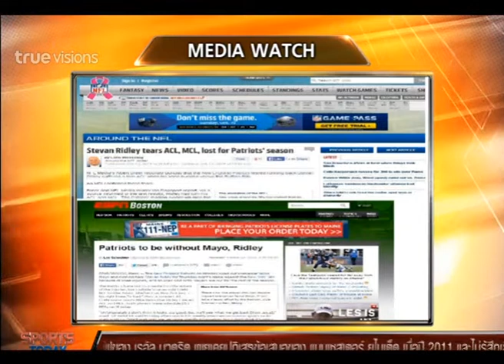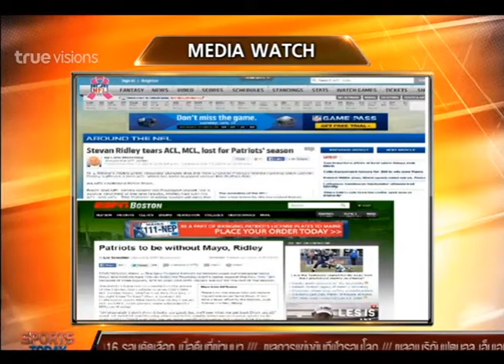Sport Today | 14-10-2014 (2/4)